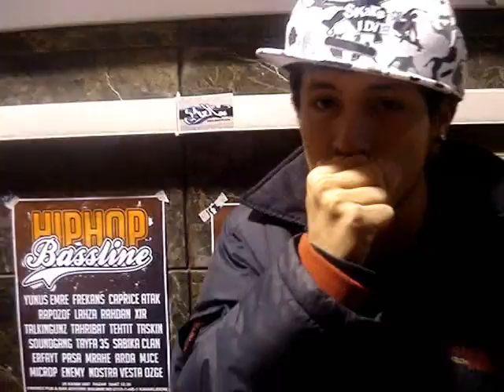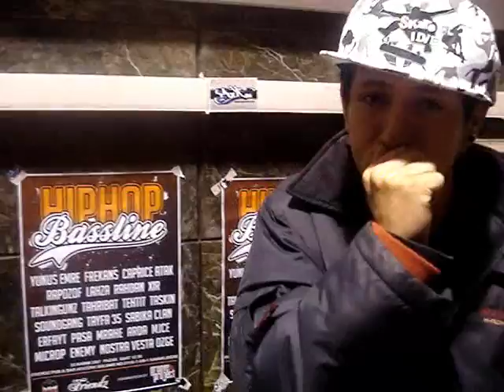BEATBOX SHOW KARANFIL SOKAK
keisan beatbox show-14 kasım 2007